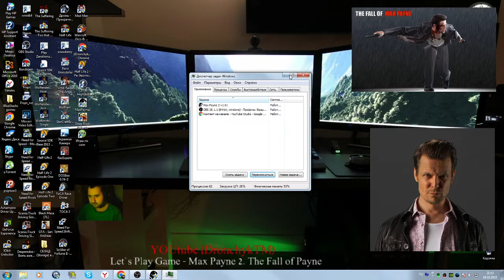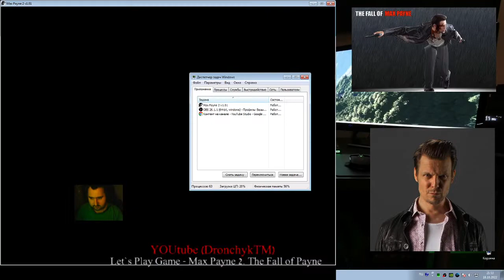MaxPayne 2. The Fall of Max Payne (Gameplay5)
Сейчас будет очень жарко, я и Мона вместе работаем в миссии. В доме и на строительных лесах. И по отдельности и вместе, там такие места просто сделали, помогать Максу бегать и отстреливаться.